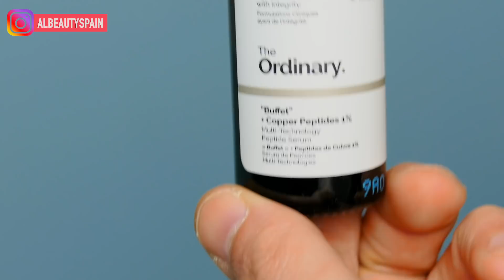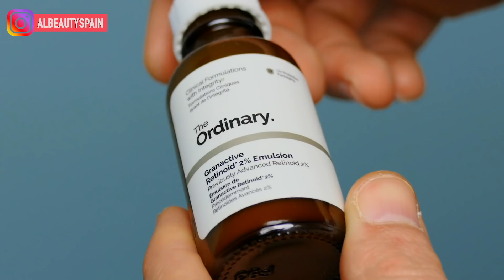THE ORDINARY MIS FAVORITOS: VIT C, RETINOL, AHA'S ...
Hoy os hablo de mis favoritos de la firma The Ordinary, Deciem .
Serums, antioxidantes, péptidos, Retinol son muchos los serums y hoy toca hablar de mi selección, de cuales voy a volver a comprar. Espero que os guste!

Mi historia:

Bienvenidos a Al Beauty:
Hablo de cosmética, trucos de belleza, DIY, clones, dupes, productos terminados, novedades Mercadona, Primor, MAC, me encanta la cosmética Coreana, Tony Moly, Dewy Tree, Missha. y subo videos cada Domingo!

Al Beauty es un canal donde puedes reflejar tus dudas sobre cosmética, espero que te entretengas y disfrutes con mis videos.😘